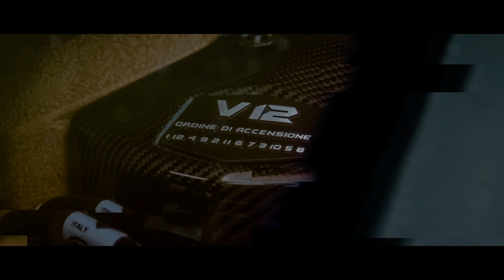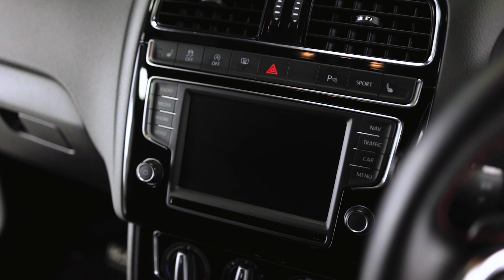Volkswagen Polo GTi